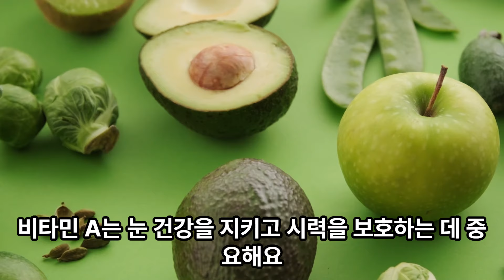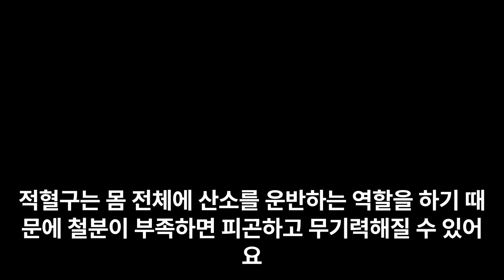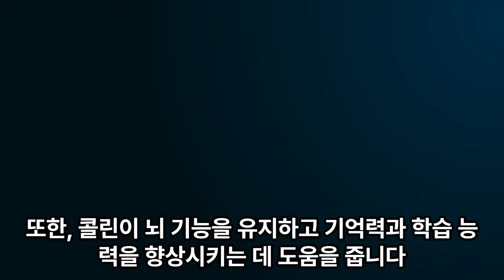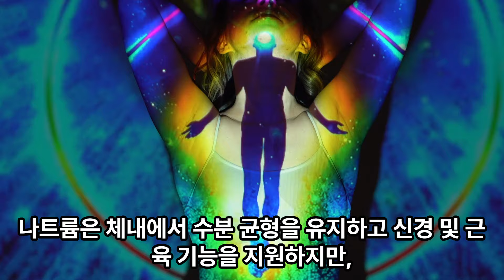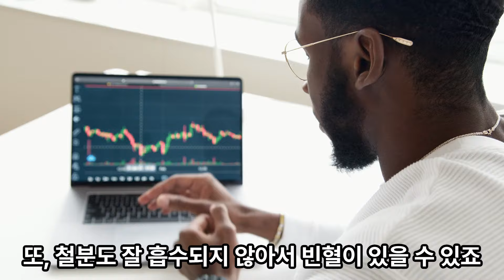계란의 감춰진 잇점들을 알아보고 함께 먹으면 좋은 음식들에 대해 알아보죠#건강상식#건강지식#건강정보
우리가 계란에 대해 막연히 몸에 좋다고 알고 있지만 얼마나 많은 좋은 영양소를 가지고 있는지는 구체적으로 잘 모르죠. 오늘은 계란의 수많은 잇점들을 알아보고 걔란과 함께 먹으면 좋은 음식과 걔란과 함께 먹으면 좋지 않은 음식에 대해 알아보죠